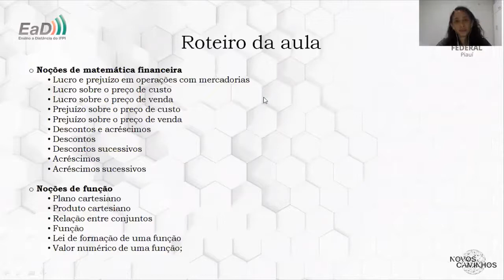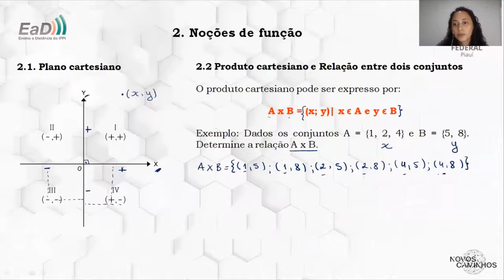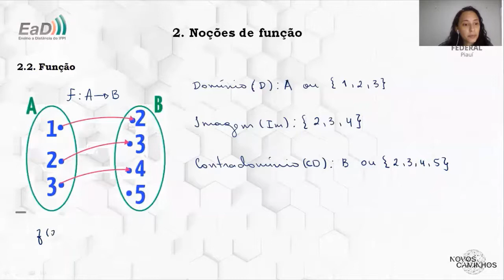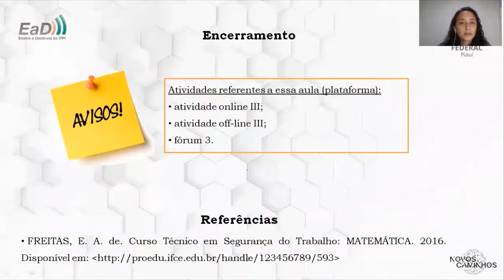NC ATER Matemática Aplicada à Agropecuária 3 pt2